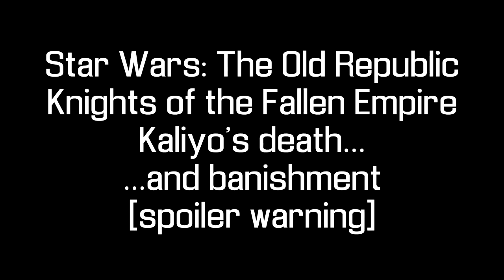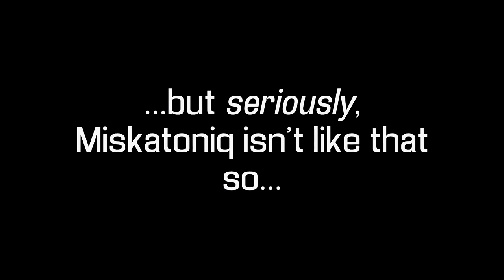Kaliyo's Death or Banishment from the Alliance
Video of the choice to kill or banish Kaliyo. Male Jedi Consular version.